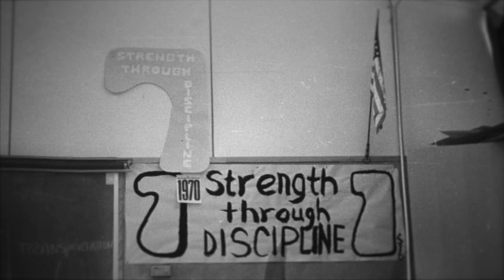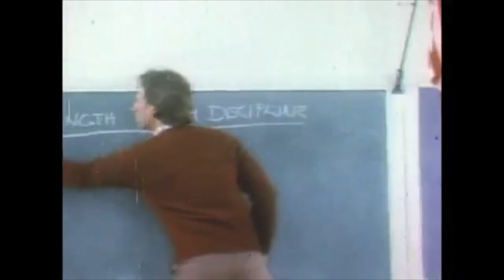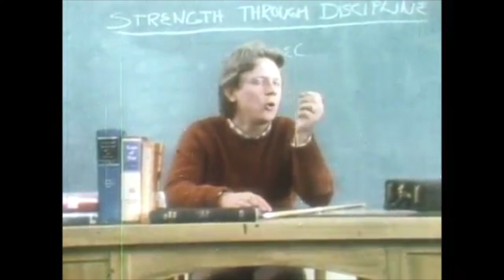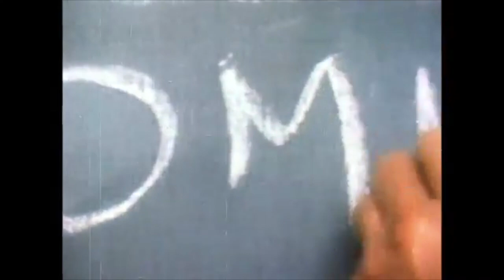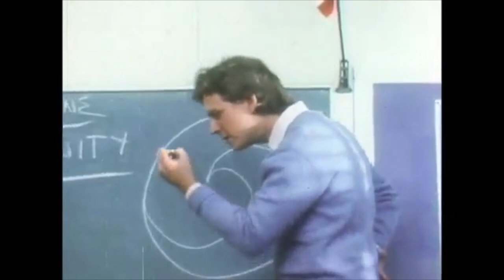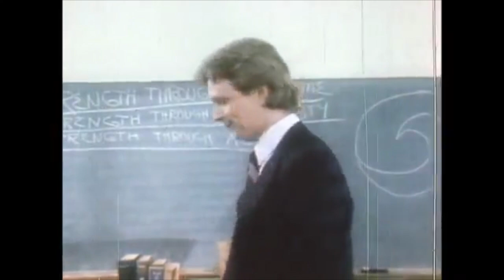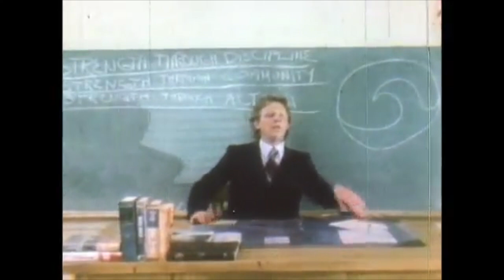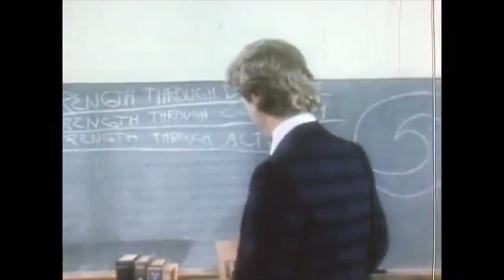The Third Wave - A Short Story by Ron Jones (Narrated)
The Original short story account of the "Third Wave" - a sociological experiment conducted by a High School world history teacher. In attempting to answer the question of "how could the Germans claim not to know about the killing of the jews and how could they have let the Nazis come to power?"
first-year teacher Ron Jones conducted a week-long exercise to demonstrate how the human psyche is vulnerable to the allure of order, superiority and tribalism.

The experiment went too far.

Originally published in 1967, the story would serve as the basis for a 1981 television special, a 2008 german language movie, and a 2019 Netflix series.

This mashup is a narration, by Jonathan Streeter, of the Ron Jones short story accompanied by imagery from the 1981 television special "The Wave"